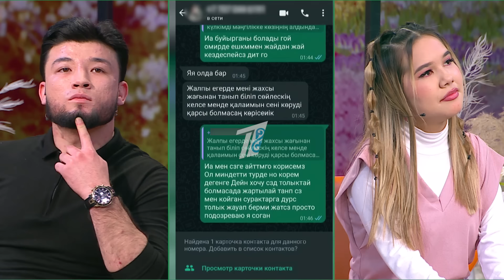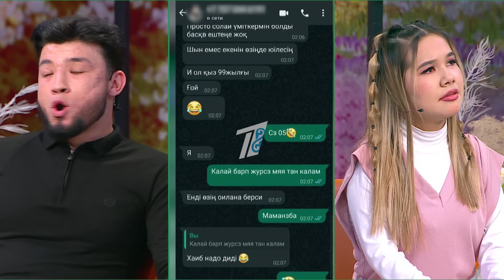Ақиқат кім жақта?